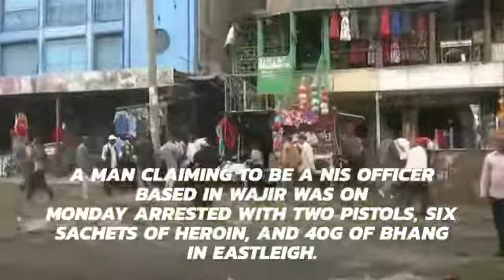NIS officer arrested in Eastleigh with weapons and drugs.